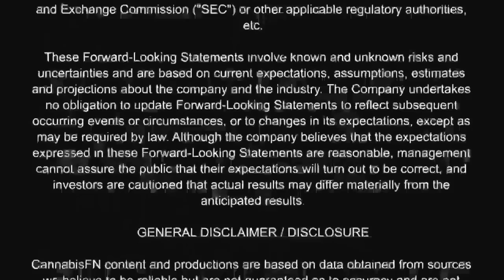Best LED Grow Lights | Heliospectra AB | CannabisFN Executive Interview | Chris Walker GM.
Why choose ‎Heliospectra‬ LED Grow Lights?

Heliospectra products are far more than just an energy efficient ‪#‎LEDGrowLight‬.

They are patented biofeedback systems of intelligent, LED-based lighting that reduces heat, cuts electricity use by 50% and include software to provide the highest level of control.

They are the product of years of R&D built upon.

"In this segment we will be talking to Mr. Chris Walker, General Manager of Operations for Heliospectra’s North American Operations.
Heliospectra is an 8-year-old Swedish plant sciences research company dedicated to understanding what light plants want.
The company studies the light spectrum and required intensity of plants with the goal of developing controllable lighting solutions for commercial indoor and greenhouse growers.
Their customers have the opportunity to save enormous amounts of money by reducing electricity demand through replacement of traditional lighting with the company’s luminaire product.
Thanks to Heliospectra’s superior engineering and software, their customers can design their own light recipes, regardless of the scale of operation.
By delivering a natural light spectrum and variable intensity, growers can match the genetic instructions found in the plant.
Heliospectra sells species environment specific lamps, providing the market with the first commercially applicable LED solution.

They trade on the NASDAQ OMX in Sweden under the symbol (HELIO) and on the US OTCQB under the symbol (HLSPY)"